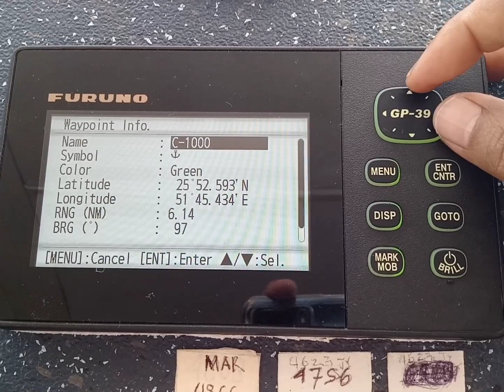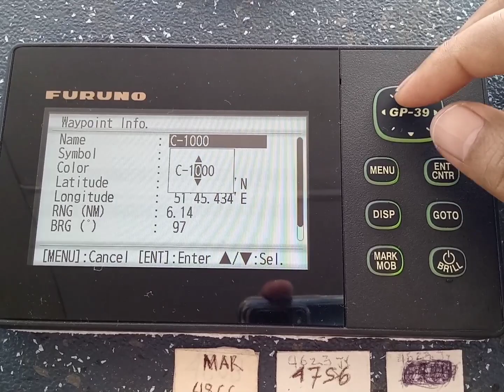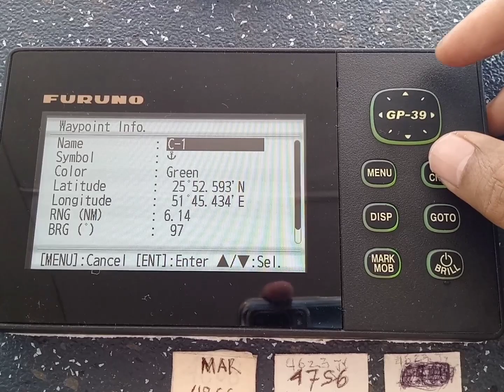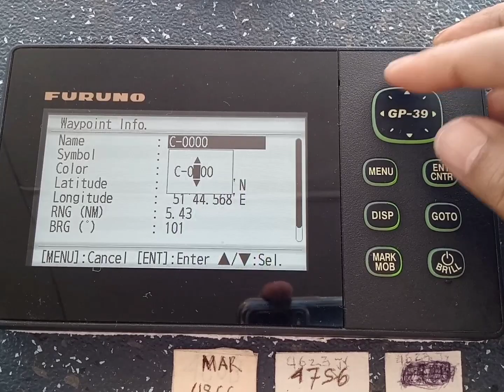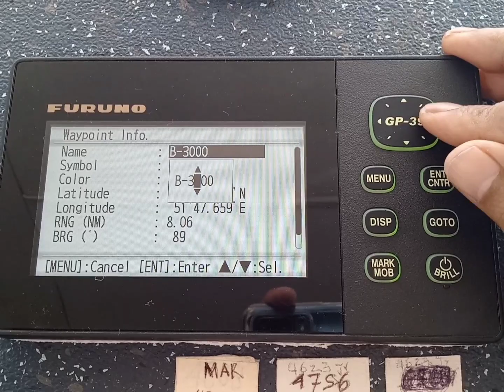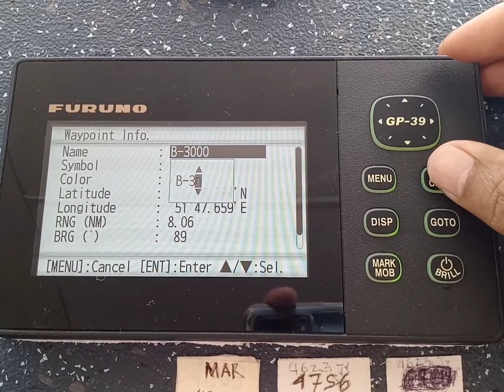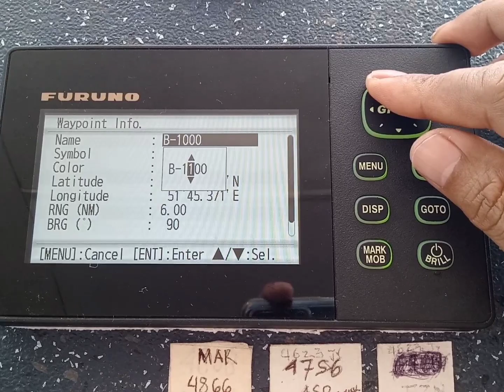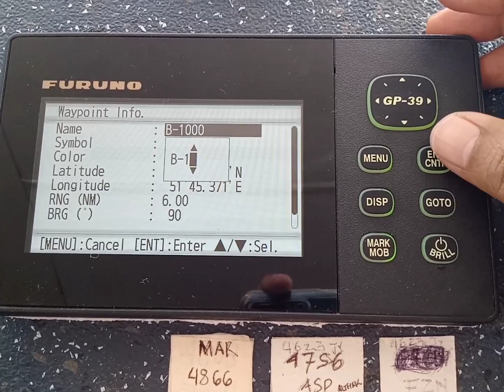MENU TERSEMBUNYI HAPUS HURUF di GPS FURUNO GP-39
Untuk menghapus huruf di GPS Furuno GP-39 bisa di temukan di " MENU " way point atau di " Go To " lalu edit. Perhatikan videonya.